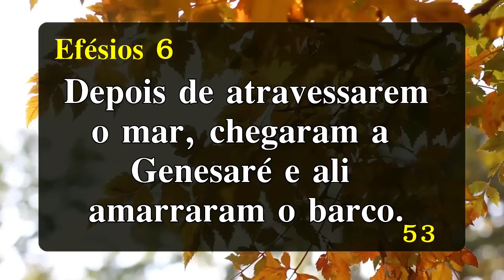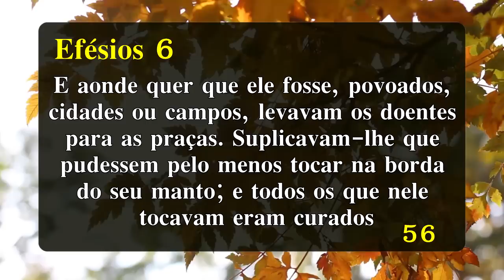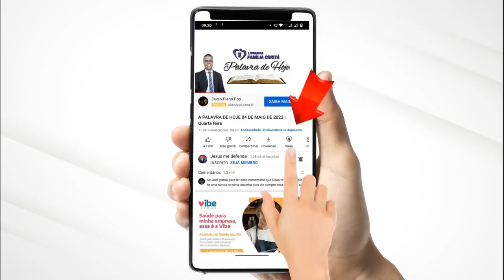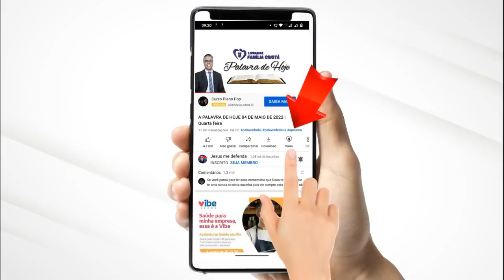A PALAVRA DE HOJE 16 DE JUNHO DE 2022 | Quinta feira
Palavra do dia de Hoje dia 16 de Junho de 2022 Evangelho do dia 16/06/2022. Uma mensagem de fé e esperança. Palavra de Deus pra HOJE – Um devocional diário. Prayer Today

Agência: 0405
Operação: 1288
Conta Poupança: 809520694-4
TITULAR: VALDINEI APARECIDO ALVES

Agência: 3774
Conta Poupança: 24495-2/500

Agência: 1588
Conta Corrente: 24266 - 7